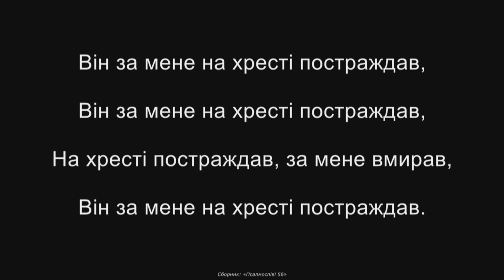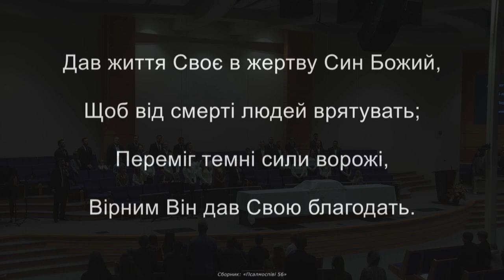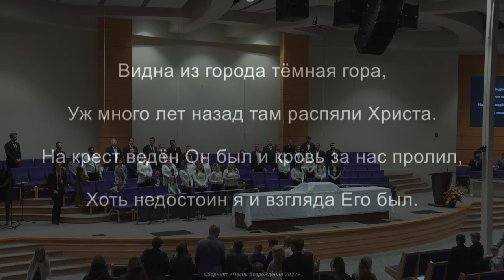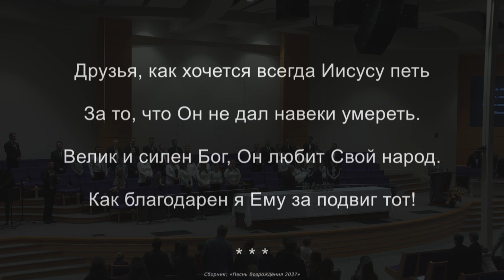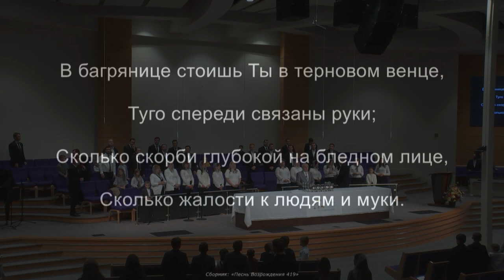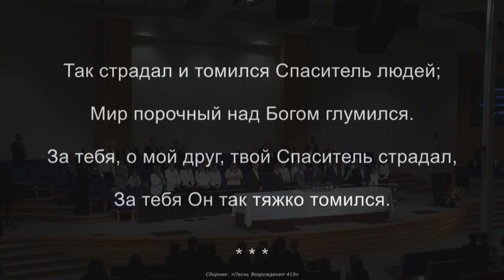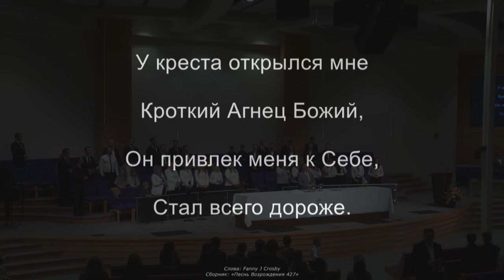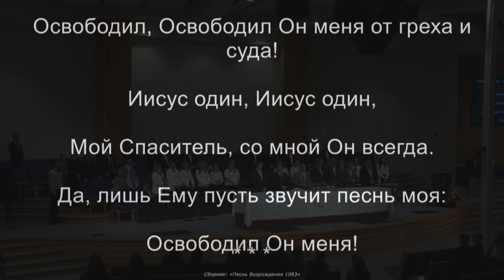12/06/2020 Sunday Afternoon Service 3pm